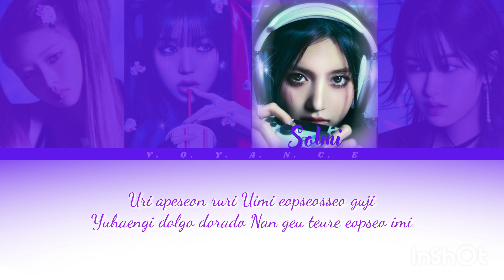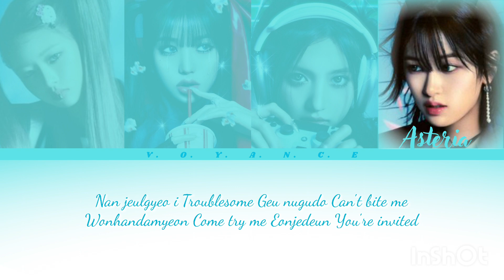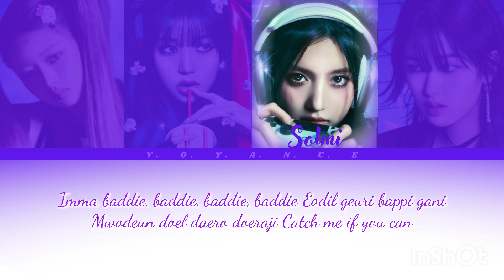𝗩𝗢𝗬𝗔𝗡𝗖𝗘- 𝗕𝗔𝗗𝗗𝗜𝗘 𝗢𝗙𝗙𝗜𝗖𝗜𝗔𝗟 𝗟𝗬𝗥𝗜𝗖𝗦 𝗩𝗜𝗗𝗘𝗢 //𝗖𝗢𝗠𝗘𝗕𝗔𝗖𝗞//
VOYANCE-  COMEBACK COVER

EDITOR- ASTERIA
AUDIO- JIYA
SONG- BADDIE
ORIGINAL- IVE
ARTIST- VOYANCE

MEMBERS-
ARECA
JIYA
SOLMI
ASTERIA